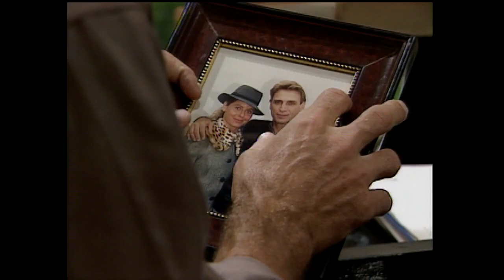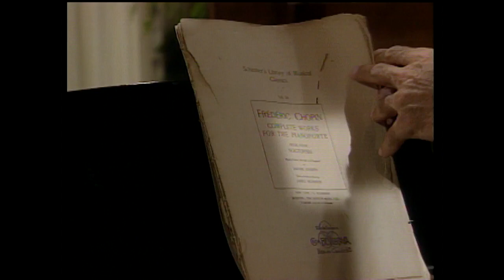Riacho Doce - Episódio 01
Riacho Doce se passa em Fernando de Noronha e numa cidade do litoral do Nordeste. Vó Manuela (Fernanda Montenegro), líder espiritual mística e poderosa, exerce total domínio sobre seu neto, Nô (Carlos Alberto Riccelli), que teve eu corpo fechado para o amor. Mas a chegada do casal catarinense Eduarda (Vera Fischer) e Carlos (Herson Capri) muda o rumo da história. Nô e Eduarda vivem um romance proibido cheio de paixão em meio a um cenário paradisíaco.

Autoria: Aguinaldo Silva e Ana Maria Moretzsohn | Colaboração: Márcia Prates | Direção: Paulo Ubiratan, Luiz Fernando Carvalho e Reynaldo Boury | Direção-geral: Paulo Ubiratan | Período de exibição: 31/07/1990 – 05/10/1990 | Horário: 22h30 | Nº de capítulos: 40.